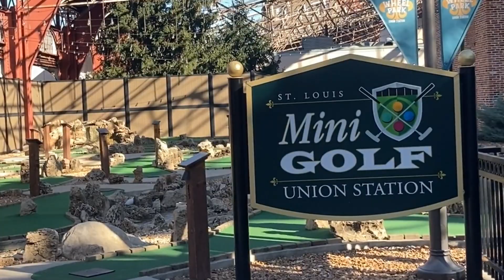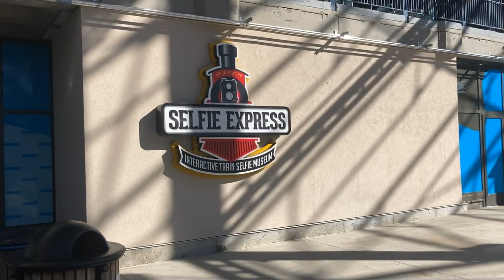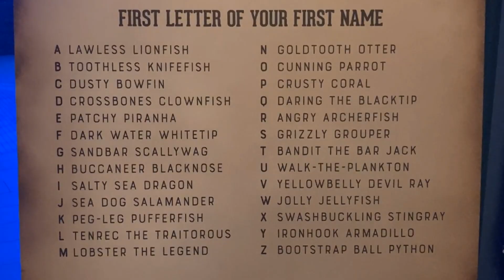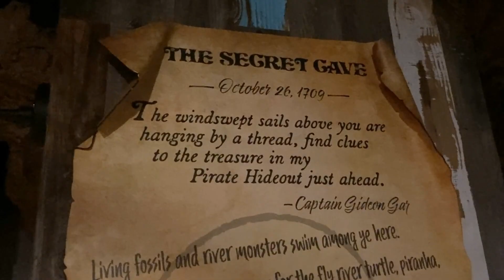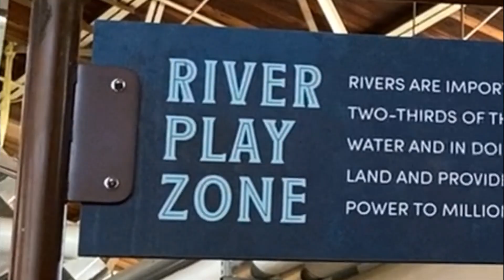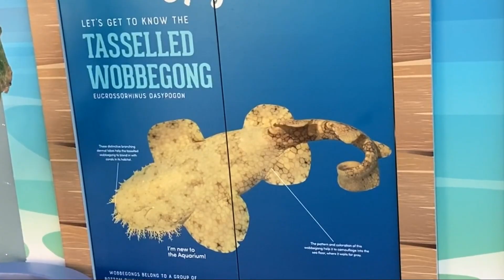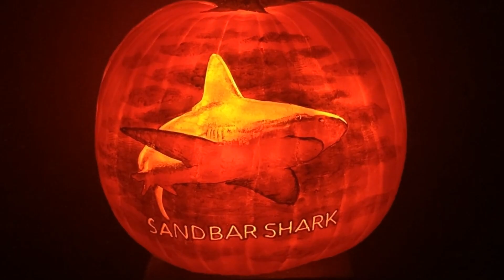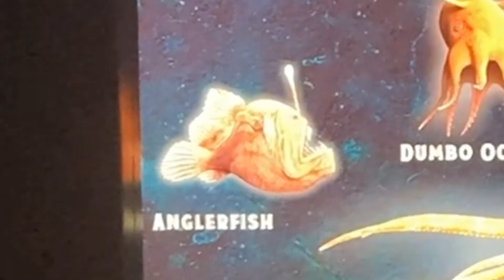...& I ended up at Union Station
This is what ended up happening the day I went up to St Louis (to go to the Renaissance Faire)...After I got done here, decided that I was too tired to film two things in one day (& still had a four hour drive back home).  Spoiler alert though: I still went to a Ren Faire, the next weekend...That video's coming soon!